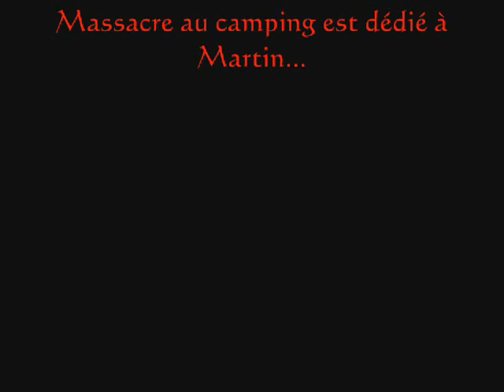Massacre au camping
lyçée camille vernet 2nde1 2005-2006